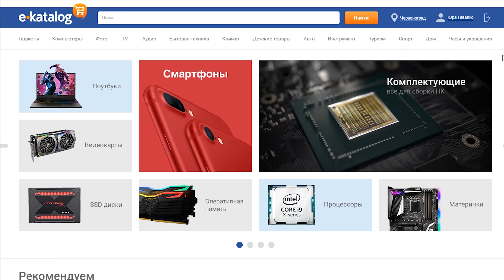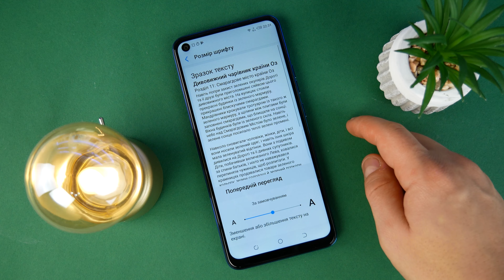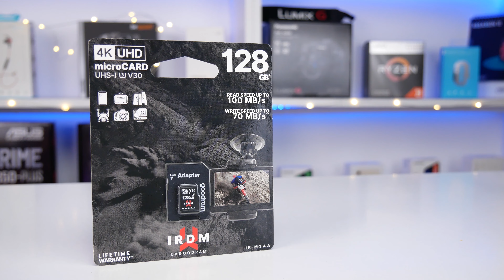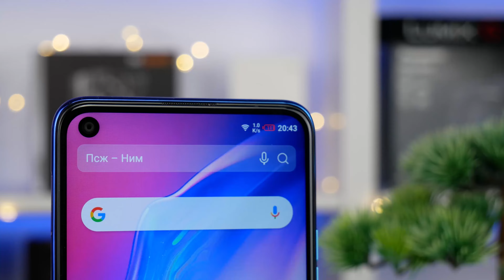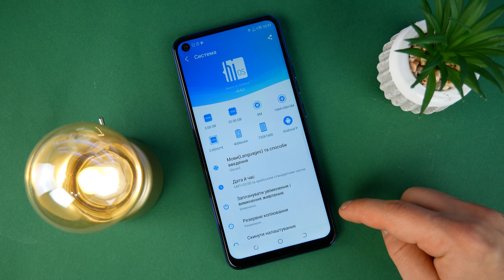Огляд Tecno Camon 12 Air - Бюджетник з флагманським дизайном?+Розіграш!